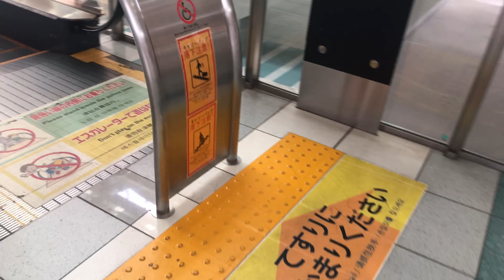［エスカレーター］福岡空港国際線 三菱製 MITSUBISHI escalator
福岡空港国際線のエスカレーターです。
コロナの影響で人が全然いません。
4個乗っています。